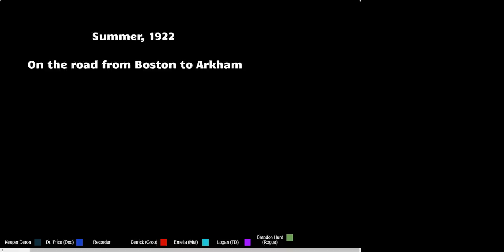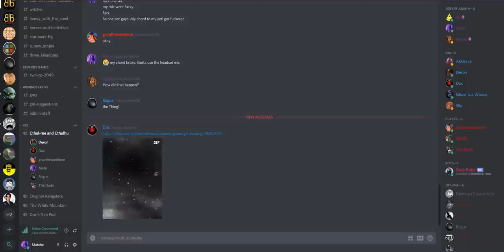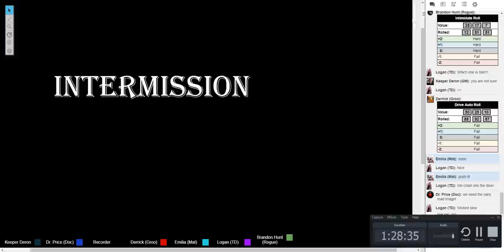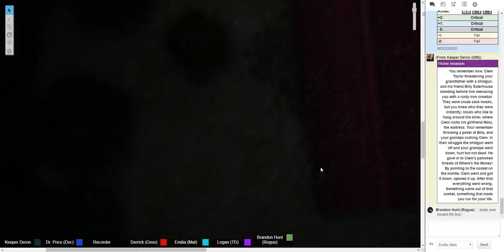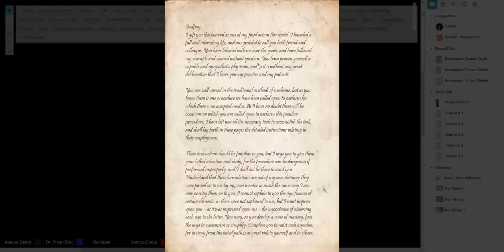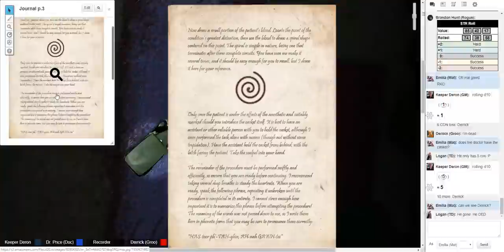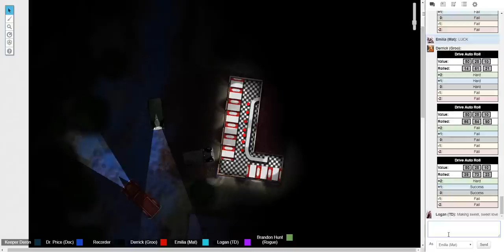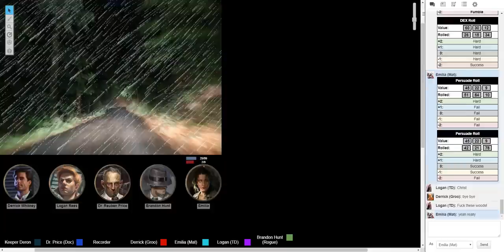Tales of Death and Madness: Dead Light (Call of Cthulhu 7e)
In this one-shot episode, four men share a car traveling through a terrible storm on their way from Boston to Arkham. Their drive through the thinly populated Orchard Hill turns into one of terror and confusion as they discover that all is not well with the local inhabitants. A lost girl with amnesia, a truck stop with suspicious locals, and a mysterious and unnatural event calls to the surface their fears, their guilt, and their secrets, guaranteeing that they will not leave this place unchanged… if they can leave it at all.